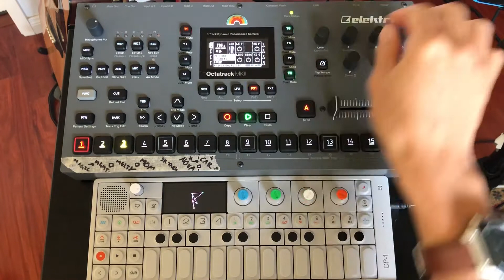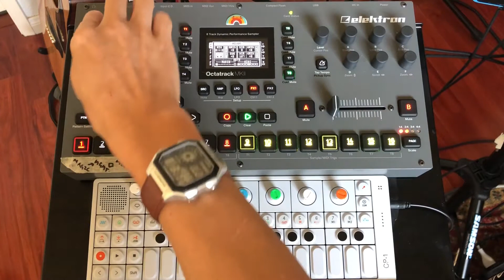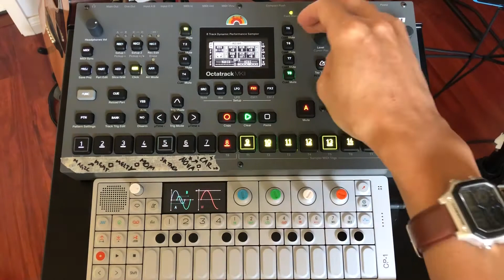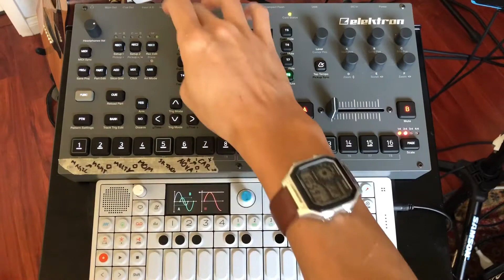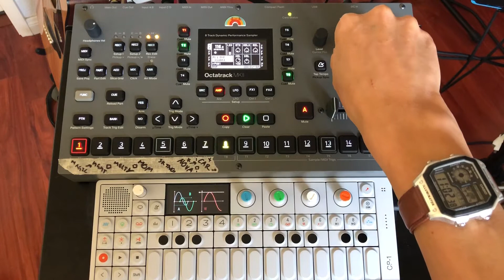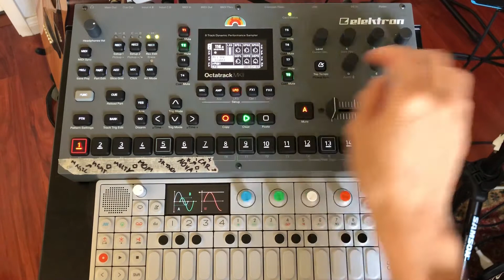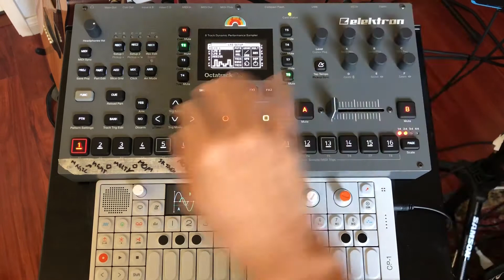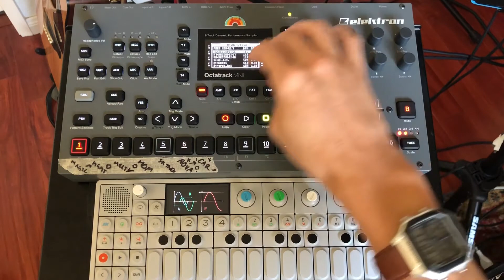Octatrack MK2 Tutorial - Gains, Volumes, and Levels (pt. 1/2)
Hey guys! It's been a while since my last video, and having been away from the Octatrack myself for quite sometime, I think it's helpful to go over some fundamental ideas behind how the Octatrack works. I've noticed that these kinds of technical concepts end up deciding on a subconscious level whether I'll pick up the Octatrack on a whim, so understanding them can go a long way in your creative process.

So! To begin with, I'm going over all the ways you can affect volume, level, and gain. Hopefully understanding these different methods will help streamline your workflow, and keep you from spending needless time troubleshooting or menu diving :)

Here's a link to the vocal preamp I use! Useful for freeing up that FX block you'd normally use to boost with a compresser, and supports 1/4in ins/outs so you can use guitar cables to send it to the Octatrack: